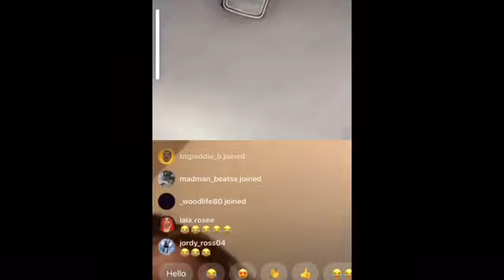Car Conversation With Frisco Phillyb , King Boolu , C-LEE